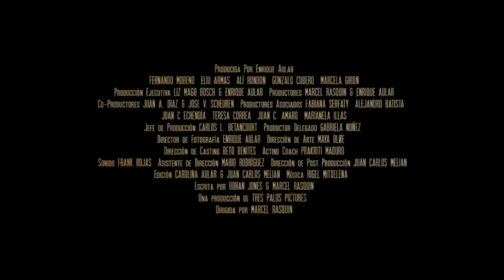Trailer Pelcula Hermano